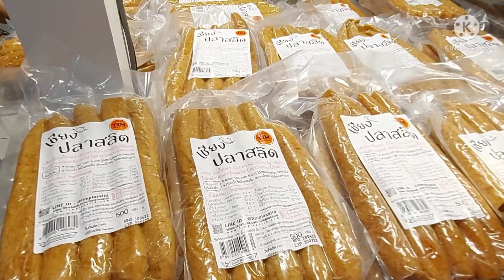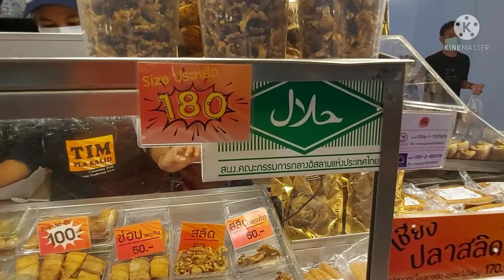ติ๋มปลาสลิดทอด ร้านนี้อร่ยมากปลาสลิดทอดกรอบหอมิร่อยรสชาตืสุดยอดค่ะ